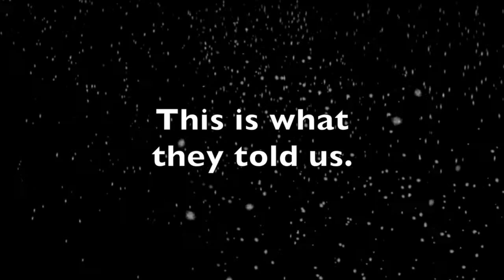Merry Christmas from Portsmouth Abbey's Red Key Society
Merry Christmas from Portsmouth Abbey's Red Key Society and the Office of Admission! We look forward to reading the applications of our newest Ravens in the new year!